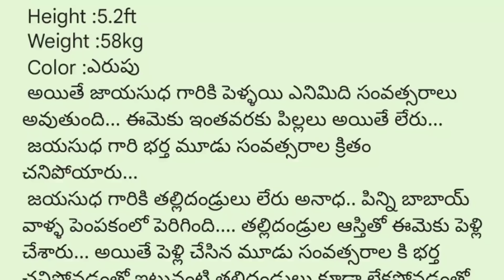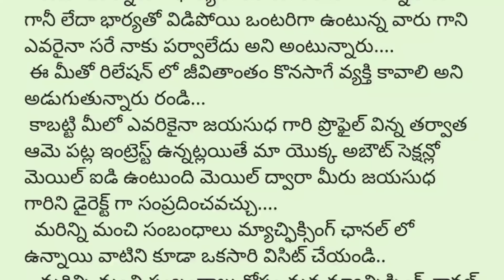PCI information from field details